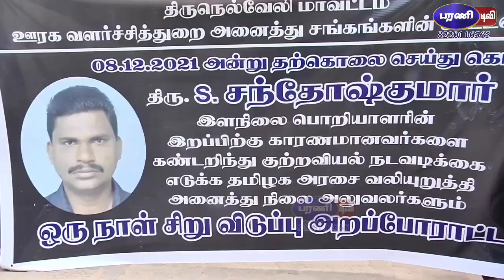நெல்லையில் அரசு ஊழியர் மர்ம மரணம் ? | நீதி கேட்டு அரசு ஊழியர்கள் போராட்டம்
நெல்லை மாவட்டம் ராதாபுரம் ஒன்றிய இளநிலை பொறியாளர் தற் கொலைக்கு உரிய நடவடிக்கை எடுக்க வேண்டும் அரசு ஊழியர்களுக்கு உரிய பாதுகாப்பு வழங்க வேண்டும் என்ற கோரிக்கையை வலியுறுத்தி நெல்லை மாவட்டத்தில் தற்செயல் விடுப்பு போராட்டம் மற்றும் கோரிக்கையை வலியுறுத்தி ஆர்ப்பாட்டம் அரசு ஊழியர்கள் அதிகாரிகள் என ஏராளமானோர் பங்கேற்பு

தமிழ்நாடு ஊரக வளர்ச்சித்துறை  அனைத்து சங்கங்களின் கூட்டமைப்பு சார்பில் நெல்லை மாவட்டத்தில் உள்ள ஒன்பது ஊராட்சி துறையில் பணியாற்றும் அனைத்து நிலை அலுவலர்களும் ஒருநாள் தற்செயல் விடுப்பு எடுத்து  போராட்டத்தில் ஈடுபட்டனர் மேலும்  நெல்லை மாவட்ட மாவட்ட ஆட்சியர் அலுவலகத்தில்  ஆர்ப்பாட்டம் நடைபெற்றது.
ராதாபுரம் யூனியனில் உதவி பொறியாளர் ஆக பணியாற்றி வந்த சந்தோஷ்குமார் தற்கொலைக்கு காரணமானவர்கள் மீது போலீசார் வழக்குப்பதிவு செய்து நடவடிக்கை எடுக்க வலியுறுத்தியும், அரசு ஊழியர்கள் பாதிப்பின்றி பணியாற்ற வழிவகை செய்ய வேண்டும் என ஆர்ப்பாட்டம் நடைபெற்றது.
 ஆர்ப்பாட்டத்தில் கோரிக்கையை வலியுறுத்தியும் கோரிக்கைகளை வலியுறுத்தி முழக்கங்களை எழுப்பினர் இதில் ஏராளமான அரசு அலுவலர்கள் ஊழியர்கள்  கலந்து கொண்டனர்.இதுகுறித்து  கூறியதாவது
ராதாபுரம் ஒன்றிய இளநிலை பொறியாளர் சந்தோஷ்குமார் தொடர்ந்து நெருக்கடிக்கு உள்ளாக்கப்பட்டு உள்ளார். அவர் மன உளைச்சலுக்கு ஆளாக்க பட்டு தற்கொலைக்கு தூண்டப்பட்டு உள்ளார். பொறியாளர் சந்தோஷ் குமாருக்கு தொலைபேசியில் மிரட்டல் விடுத்த வரை கண்டறிந்து நடவடிக்கை எடுக்க வேண்டும் என்றும் அரசு ஊழியர்களுக்கு உரிய பாதுகாப்புடன் பணியாற்ற நடவடிக்கை எடுக்க வேண்டும் என கோரிக்கை விடுத்தனர்